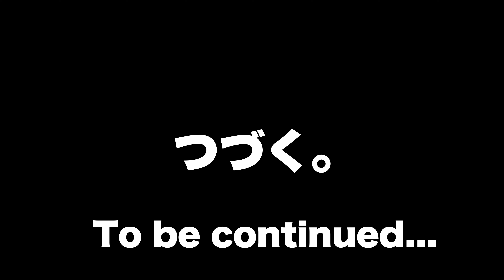[地元、京都を一日歩き回り Part I ] Explore Kyoto !! Part I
地元、京都を1日歩き回りました。
氏神さまの今宮神社に参拝後、あぶり餅を堪能し、次の目的地へ。
続きは次回に。

Walk around Kyoto
Visit Imamiya shrine and enjoy aburi-mochi
Our next stop will be on next video !!